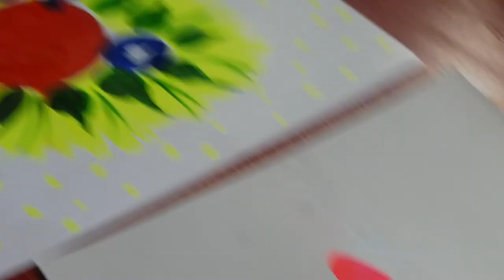Live truck art demonstration for school kids